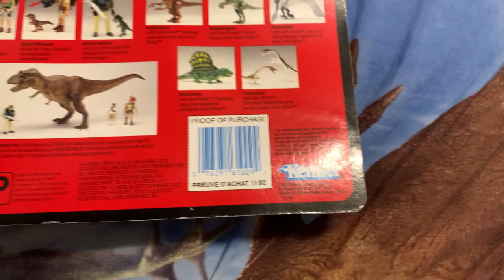Vintage JP Dimetrodon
A old 93 classic JP figure